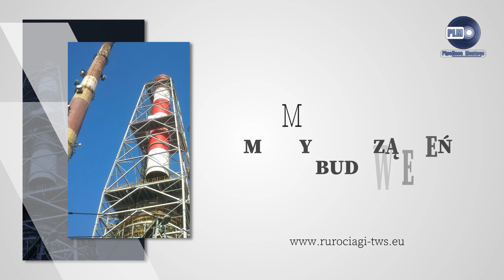Zbiorniki chemoodporne Włocławek Plm Pipelines Montage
Plm Pipelines Montage już od ponad 20 lat zajmuje się montażem rurociągów. Współpracujemy z klientami krajowymi i zagranicznymi. Naszą siedzibą jest Włocławek, a firmą zarządza Sławomir Langowski.

Oferujemy profesjonalny montaż rurociągów przemysłowych TWS/GRP/GFK na bazie żywicy i włókna szklanego, kominów TWS/GRP/GFK, a także wsporników pod rurociągi przemysłowe. Zajmujemy się montażem maszyn i urządzeń TWS na budowie, rurociągów technologicznych instalacji mokrego i suchego odsiarczania spalin oraz armatury na rurociągach przemysłowych, rurociągów przemysłowych i ciśnieniowych TWS, instalacji wewnętrznych, armatury specjalistycznej oraz zbiorników TWS oraz skruberów i absorberów TWS. Proponujemy także budowę kominów i przewodów TWS. Zapewniamy korzystne warunki współpracy oraz realizację wykonaną przez doświadczonych fachowców.